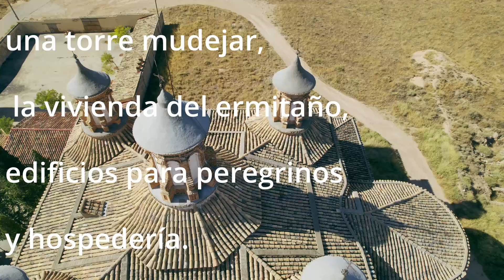Santuario Virgen del Pueyo Belchite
En la estepa de Belchite, este Santuario constituye una isla de arte en medio de la belleza del paisaje.